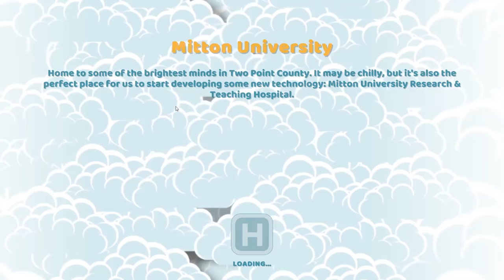WORST DOCTOR CURES NEW DISEASE, CHROMATHERAPY! - Two Point Hospital Gameplay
Two Point Hospital Gameplay where the Worst Doctor cures a new disease, Chromatherapy!

Worst Doctor cures new disease, Chromatherapy in two point hospital gameplay! Today in Two Point Hospital, we open up the new hospital and discover a new disease! This hospital is huge, and things quickly go wrong. Will Beautiful O.B be able to save this hospital and cure all these diseases?!

About Two Point Hospital:
Design stunning hospitals, cure peculiar illnesses and manage troublesome staff as you spread your budding healthcare organisation across Two Point County.